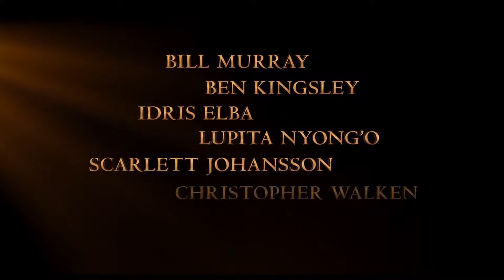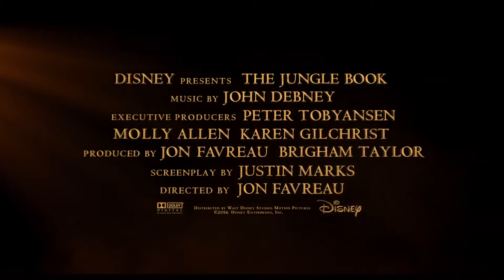The Jungle Book Official Super Bowl Trailer 2016....Cậu Bé Rừng Xanh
Cậu Bé Rừng Xanh
Trailer...